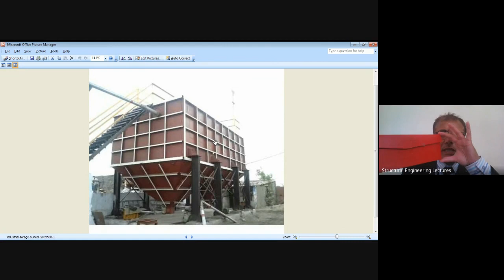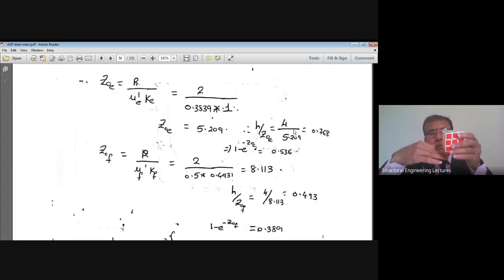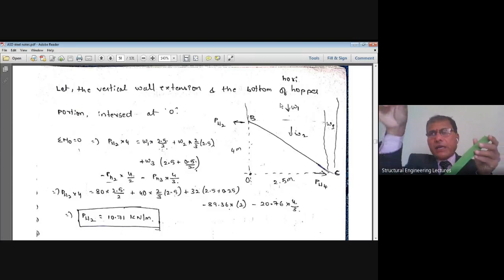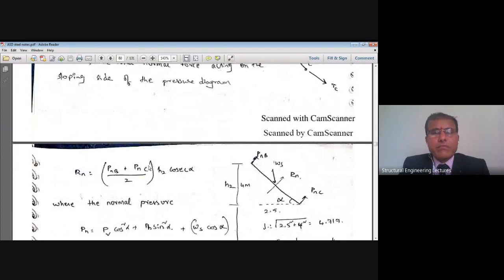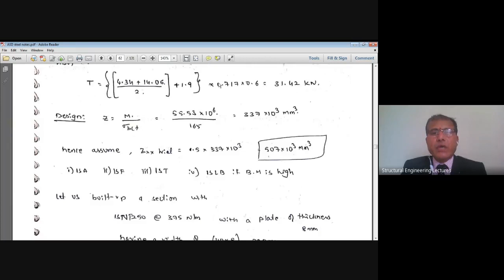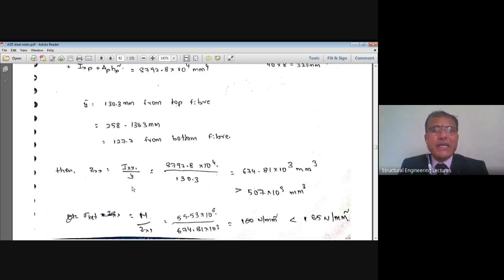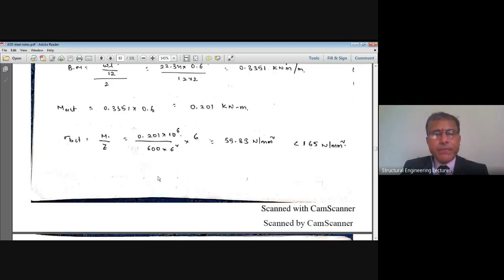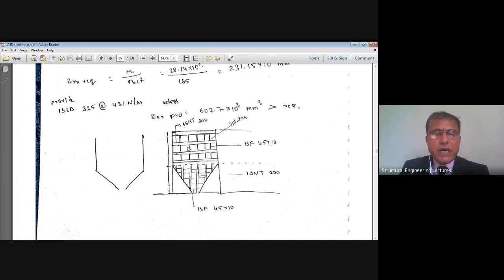ASD-6 | Advanced Steel Design | Design of Steel Bunkers | IS:9178 Part 1 & 2 |Dr. D. Rupesh Kumar-OU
Hello everyone! Design Problem of Steel Bunkers using IS:9178 Part 1 & 2 will be discussed here. The topics covered along with time line are:

00:00:00 – Title of Topic, Photograph of Steel Bunker
00:00:04 - Welcome to Lecture, Components of Steel Bunker
00:03:55 – Design Problem of Steel Bunker using IS:9178 Part 1 & 2 Code
00:05:00 – Design Data, Size of Steel Bunker
00:06:35 – Schematic, Forces on Steel Bunker
00:10:42 – Analysis, Forces & Horizontal Pressures in Vertical Wall Portion
00:32:06 – Analysis, Forces & Horizontal Pressures in Trough Wall / Hopper Bottom Portion
00:47:14 – Design of Plate in Trough Portion
00:54:05 – Design of Stiffeners in Trough Portion
01:10:41 – Design of Vertical Wall Plate
01:13:38 – Design of Stiffeners for Vertical Wall Plate
01:18:48 – Design of Horizontal Girders
01:23:52 – Schematic of Steel Bunker
01:26:08 – Conclusion, Subscribe and Topic of Next Video
01:26:30 – The End

1. Monday @ 09.30 AM,
2. Wednesday @ 09.30 AM,
3. Wednesday @ 10.45 AM and
4. Friday @ 09.30 AM.

Great!! Thanks for your FAITH on this Channel. Let us take it forward to achieve 1000+ SUBSCRIBERS in this Month of April.